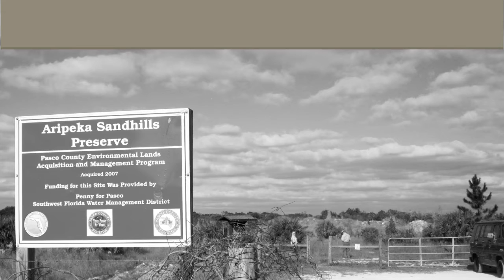Aripeka Sandhills Preserve, Pasco County, Florida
Aripeka Sandhills preserves 209 acres of the southernmost coastal hardwood hammock in western Florida. These are important habitat communities such as dense hardwood swamps and pine-covered sandhills.